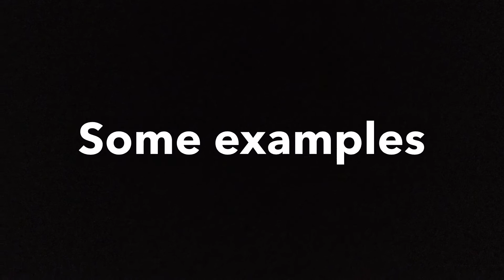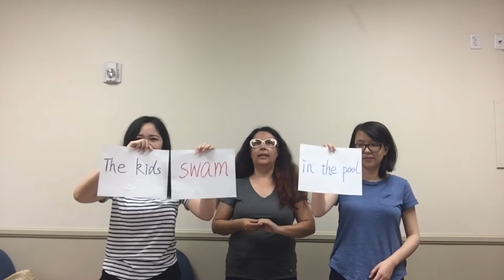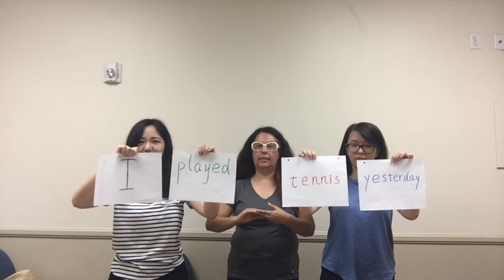Flipped component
This video is about the sentence structure, the sentence we teach is simple sentence with past tense.